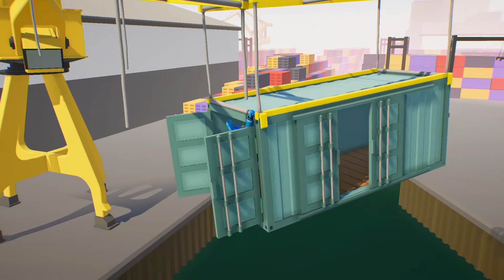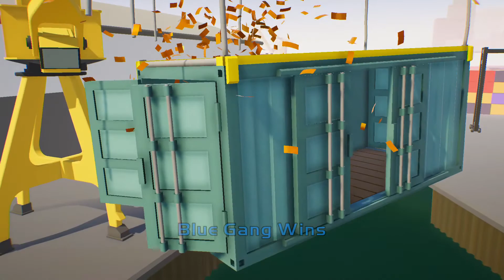Gang Beasts_6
Gang Beasts